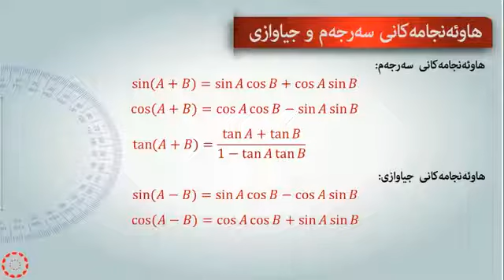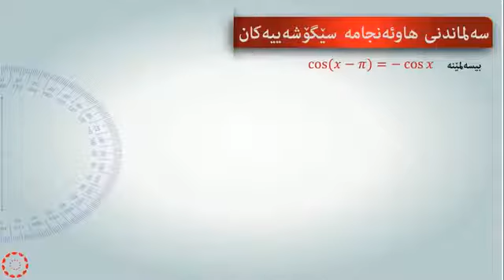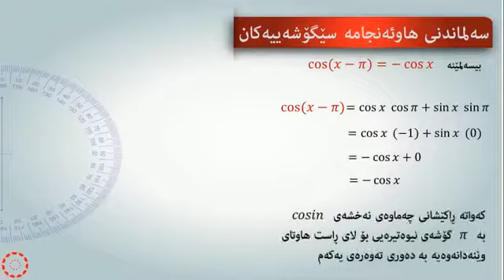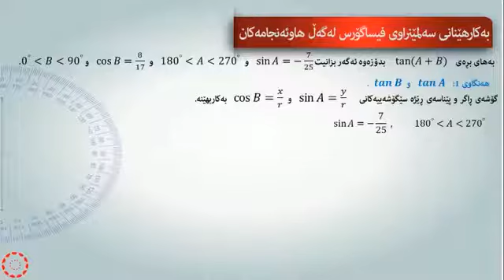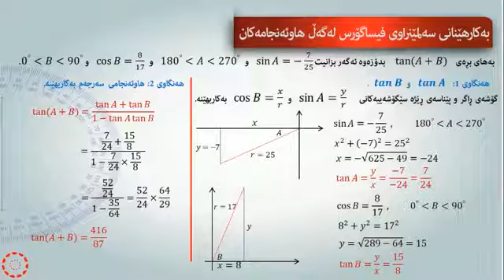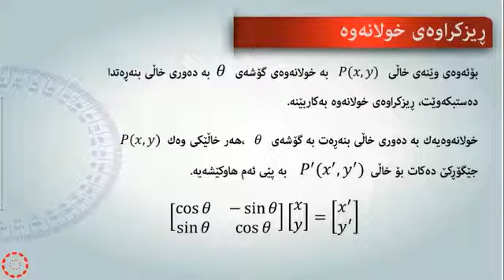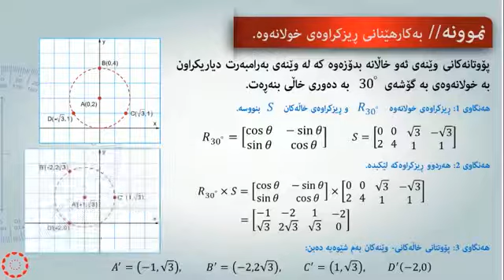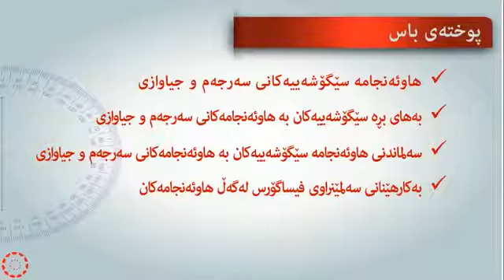پۆلی 11 زانستی بیرکاری وانەی(7-4) هاوئه‌نجامه‌كانی سه‌رجه‌م و جیاوازی